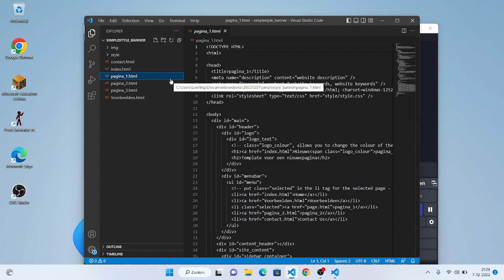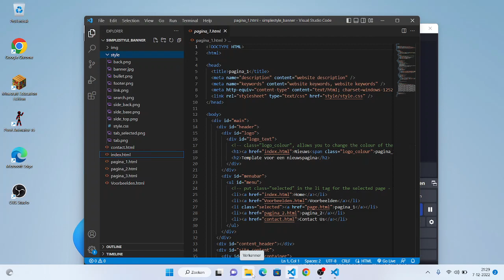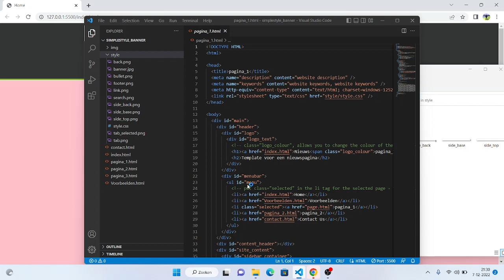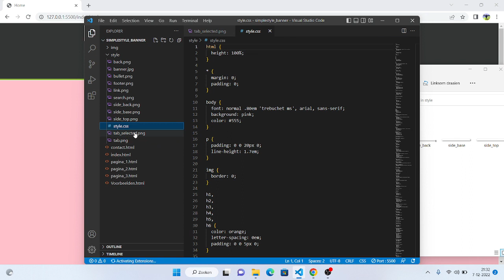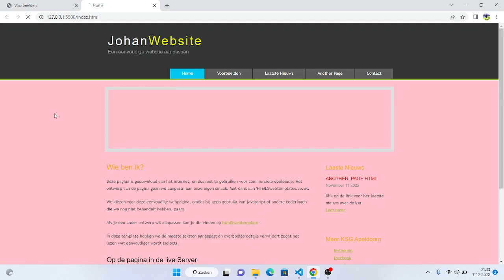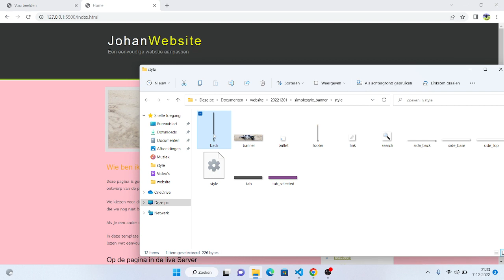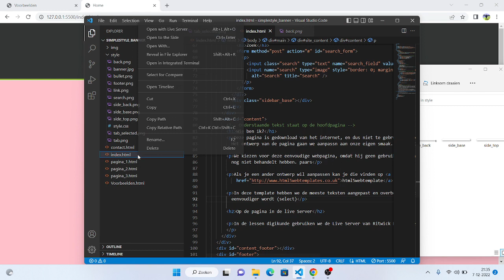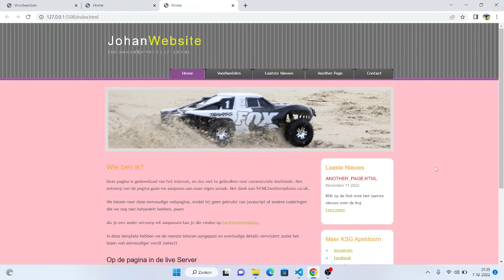Visual Studio Code (les 4) - Leerjaar 2 - Digikunde - stijl afbeeldingen bewerken met paint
In deze video laat ik zien hoe je de style afbeeldingen kunt aanpassen naar eigen smaak.